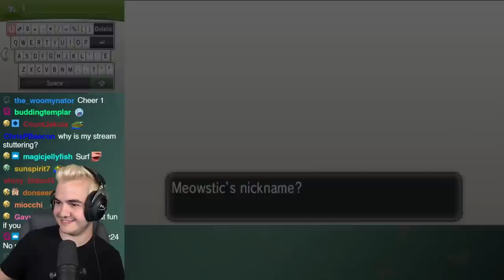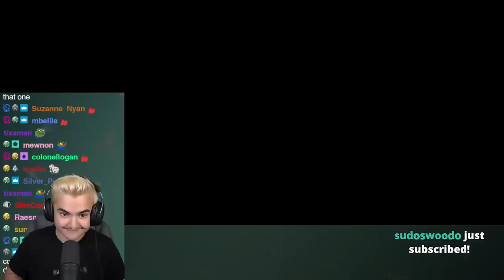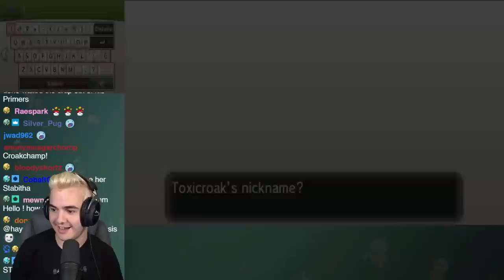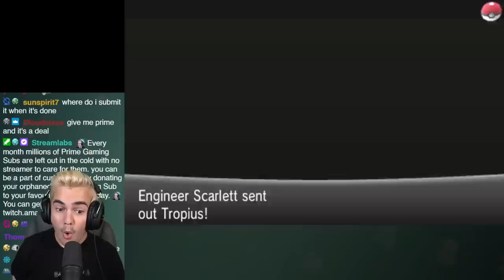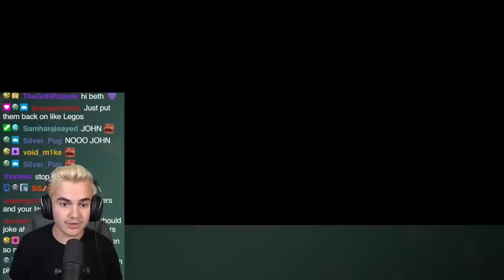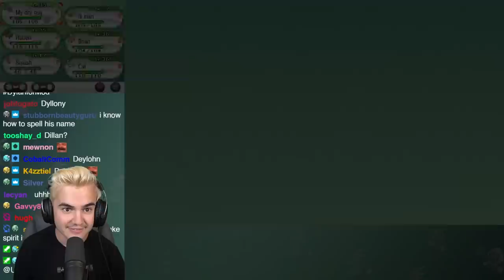Kyogre is Back AGAIN...